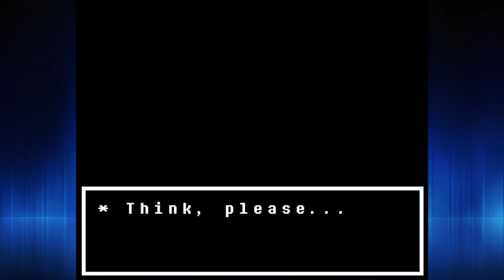Meeting Sans and Papyrus!!!! | Undertale Ep. 3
I've been dying to play Undertale for quite some time and I've finally broken down and bought the game -- and it's awesome! For those who said Minecraft has "bad graphics"... now there's a benchmark! XP

➡ Merchandise